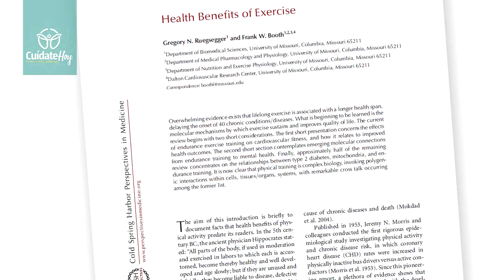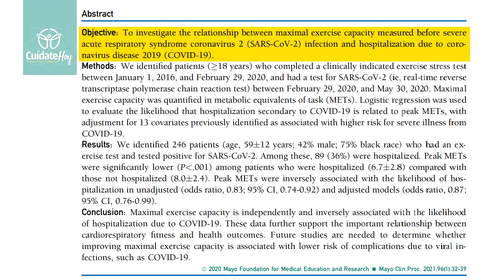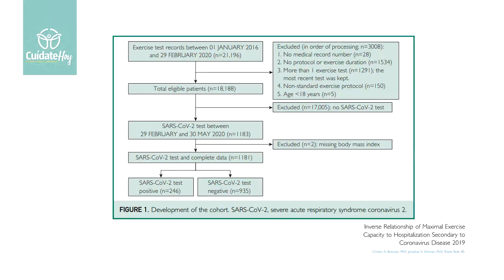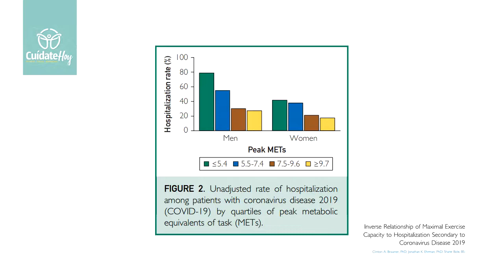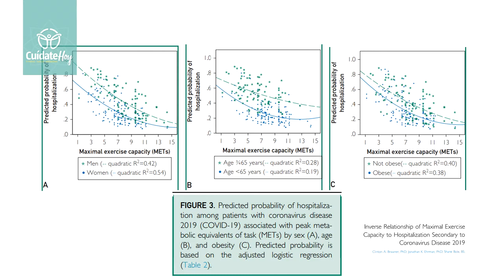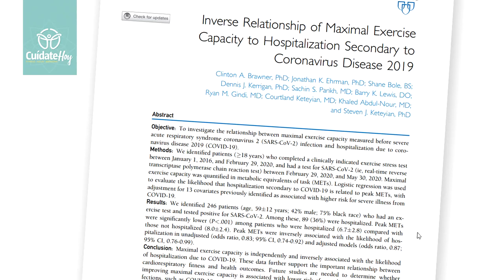Entre más ejercicio menos COVID19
La capacidad física de llevar a cabo ejercicio puede predecir las probabilidades de hospitalización de los pacientes positivos a SARS-CoV2, corrobora estudio reciente.

Capítulos
0:00 - Introducción
1:00 - El estudio
1:45 - La hipótesis
2:35 - El método
3:40 - Los resultados
4:38 - Las conclusiones prácticas

¿Que el ejercicio no funciona?

En Cuídate Hoy publicamos artículos y videos semanales sobre salud, fitness y nutrición basados en evidencia científica.

ADVERTENCIA: Esta información tiene solamente propósitos educacionales y no pretende reemplazar la consulta o el consejo médico profesional. Consulta al médico para tu caso en particular sobre cualquier condición de salud.